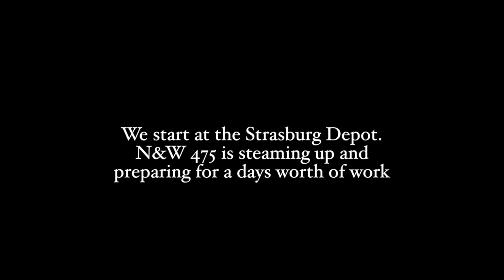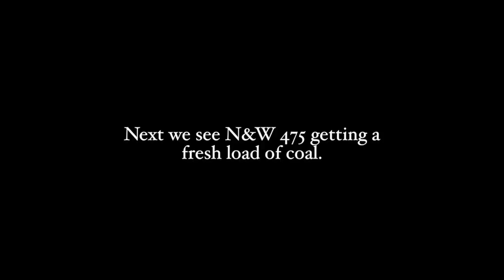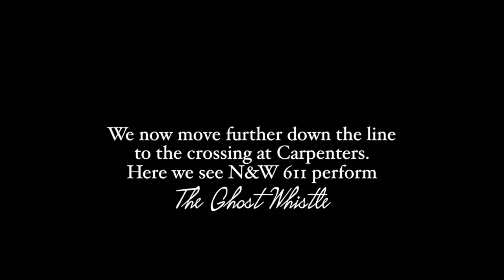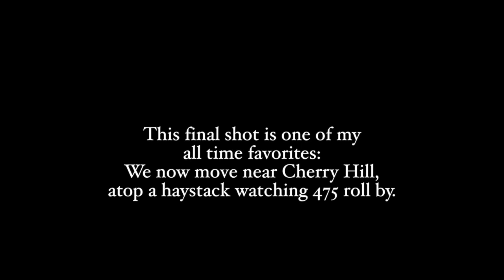The Best Moments from The Reunion of Steam. (Strasburg, PA)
Because we're all quarantined, I thought it would be nice to share with you guys my favorite moments from the Reunion of Steam back in September when times were normal. Stay healthy & safe, and enjoy the video!!